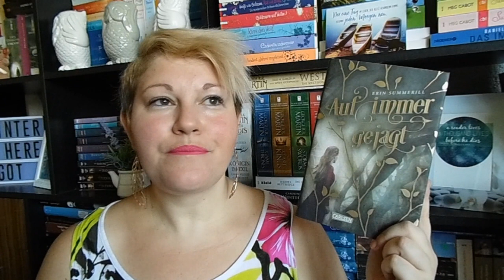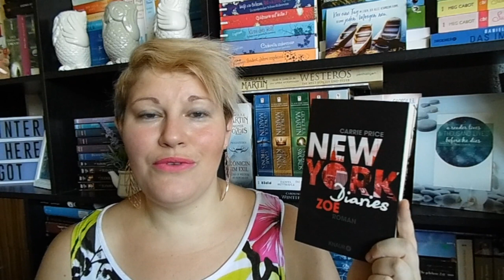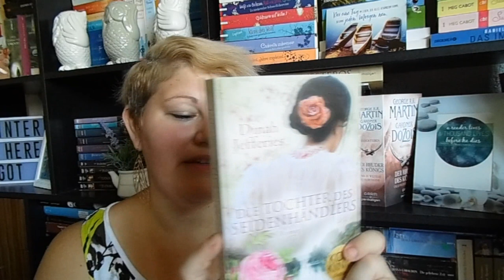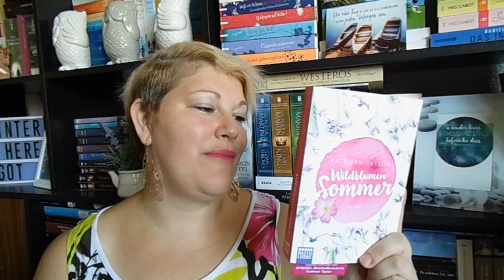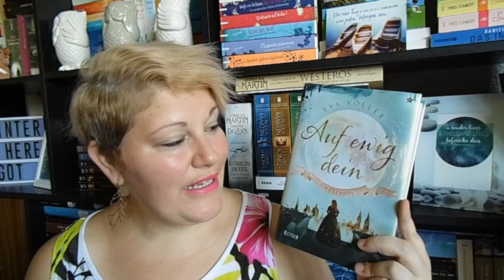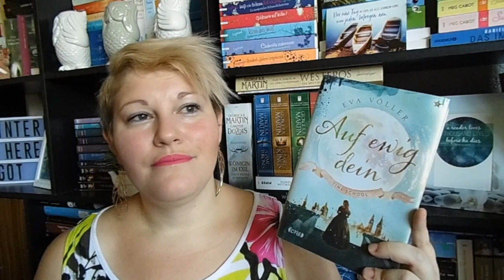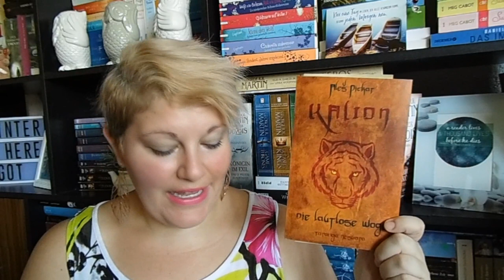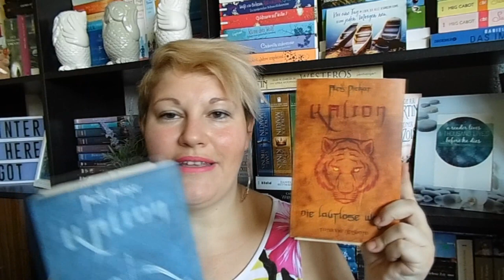Neuzugänge ~ Juli 2017 ~ Teil 1 by LadyoftheBooks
Viele tolle Neuzugänge sind im Juli bei mir eingezogen. Ich wünsche euch viel Spaß beim 1. Teil :-)

Hier gibts den 2. Teil: folgt